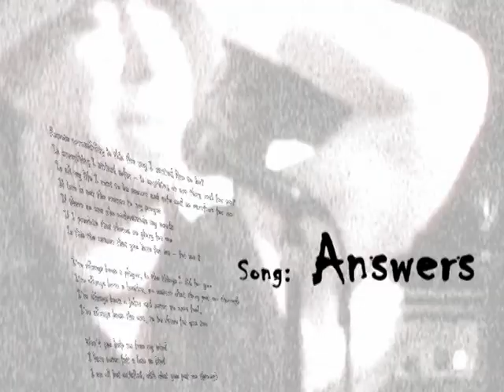answers video remix by Blue Chili Box Vienna song: Charles Raven die große Chance und Karl Jerabek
Remix by Blue Chili Box Vienna
Song: Answers, writtenby Karl Maria Kinsky Junior, Lycis and Caly Jerabek, Music
Year: 2002
Interpreted by: Superfish, Kinsky Music & Charles Raven
Answers:

Remote Accessibility, is this the way we wanted life to be
In the things we tried so far is anything - are u real for me?
Because in all my life I try to be secure and safe and so care free, just for me

If love is not the answer to my prayer, if there's no one who understands I´m here.
If I proclaim  there willbe no glory for me, is this the answer you got for me?

I have always been a player, in the things I did for you, I have always been a hustler, no matter what you put me trhough, I have always beena joker and never no ones fool, I`ve always been the one, to be there for you too

If love is not...

wont you help me free my mind, i have never felt a love so kind
I am all but satisfied with the things you put me through, with what you put me through

Because it is not the answer - I wanted it to be.

also wrote the song eroticon together with the army of fritz and the cosmic game